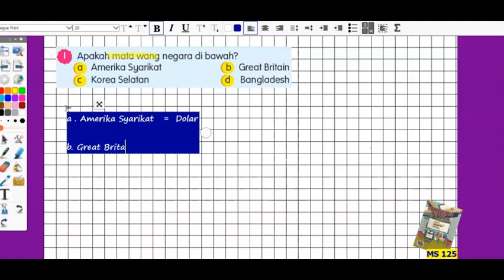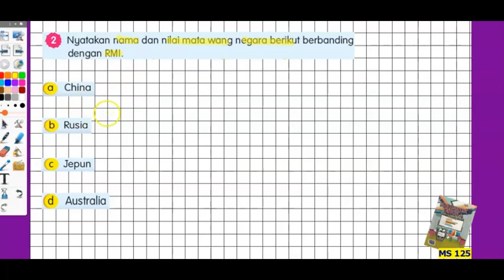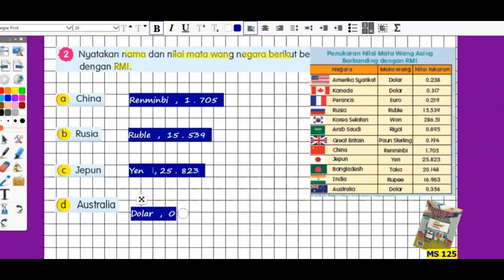tahun 4 | ms 125 | mata wang dunia dan nilainya | matematik tahun 4